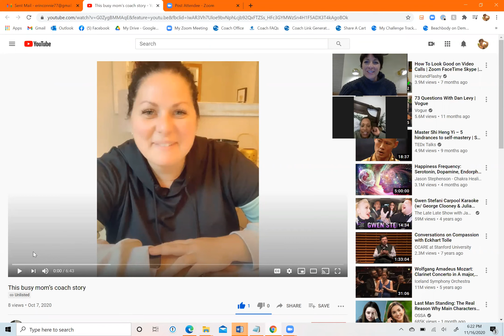Coaching Biz Opportunity Webinar 11 16 20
These are the stories of myself and a friend in the industry about how we got into Health & Fitness Coaching, what it's done for us and our families and how we've fit in into our busy lives.  Each of our stories are VERY different!

Interested in Coaching?